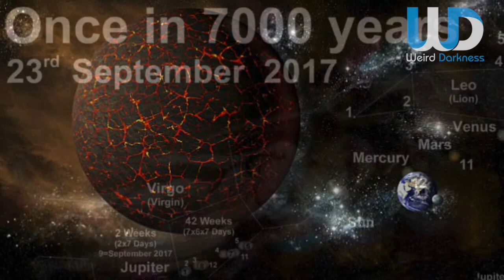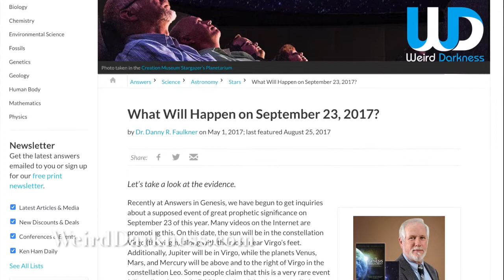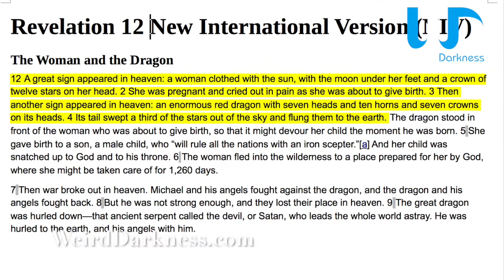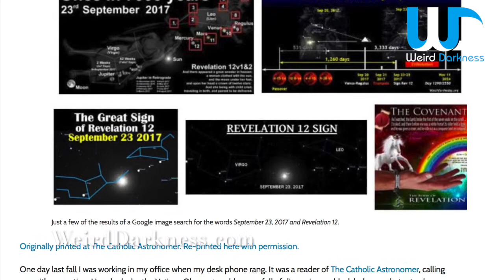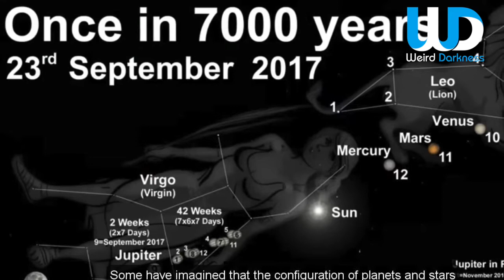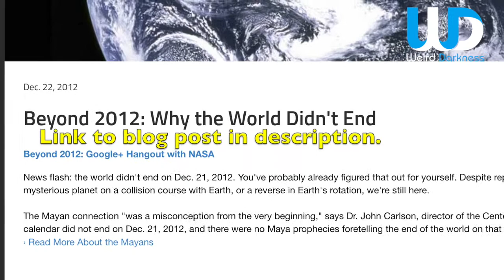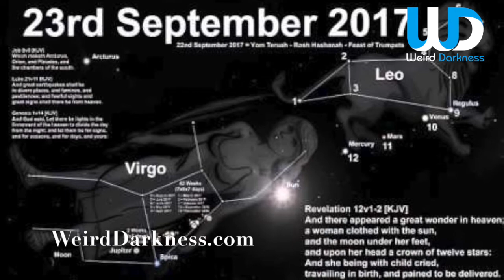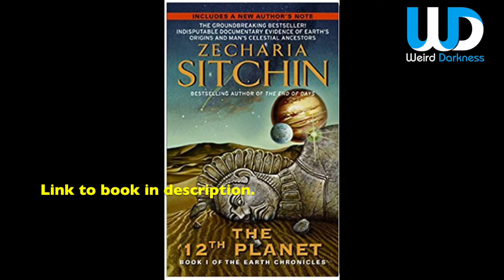Will PLANET X (Nibiru) DESTROY EARTH September 23rd?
Credits and mentions from this episode:

“Will the World End on September 23? Here’s the Complete Story on the Latest Armageddon Claim”

“The apocalypse ‘will begin on September 23’ – and it’s written in the pyramids, author claims”

Tell your story so I can use it in a future episode

MY TOOLS...

MY SHOWS...

OTHER  STUFF...